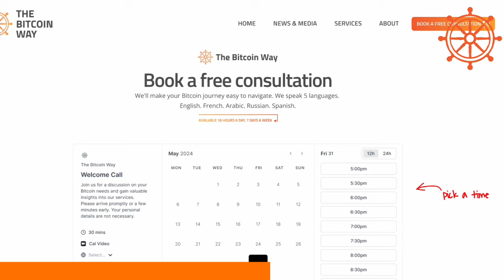Luke Broyles: Owning 0.01 Bitcoin is a BIG deal!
Just $600 today, and Millions in 2060! Even a small amount of Bitcoin will be a HUGE deal in the future.

Summary

In this conversation, Robin Seyr and Luke Broyles delve into the complex relationship between Bitcoin and wealth inequality. They explore how Bitcoin could potentially alter the current wealth distribution landscape, the nature of wealth creation, and the implications of centralization versus decentralization. The discussion also touches on the future of wealth distribution, the role of Bitcoin in global economics, and the historical context of human progress in relation to wealth. They emphasize the importance of ideas in the Bitcoin ecosystem and the need for responsible stewardship of wealth as Bitcoin adoption grows.

Takeaways

Wealth inequality is not inherently bad; it depends on how it is created.
Bitcoin can change the dynamics of wealth distribution.
Centralization of currency leads to centralization of power.
The average poor person today is wealthier than in the past.
Wealth inequality can be a symptom of a healthy free market.
Bitcoin allows for more opportunities in a decentralized economy.
The future may see increased wealth inequality as more people enter the market.
Ideas and innovation are key to success in the Bitcoin space.
Stewardship of wealth is crucial as Bitcoin adoption increases.
The biggest threat to Bitcoin is societal degradation rather than technological failure.

Chapters

0:00  Robin asks about Bitcoin and wealth inequality
4:47 Discussion on relative wealth and human nature
7:30 Wealth inequality in fiat vs Bitcoin
16:30 Future of wealth inequality under Bitcoin
18:04 Sat levels and Bitcoin distribution
24:27 Robin shares a personal story about competitiveness
33:36 How Bitcoin changes wealth inequality globally
42:26 Power dynamics in fiat vs Bitcoin
54:00 Strategies for stacking more Bitcoin (family, businesses)
1:03:47 The importance of wealth stewardship
1:13:47 Closing thoughts on Bitcoin and future threats